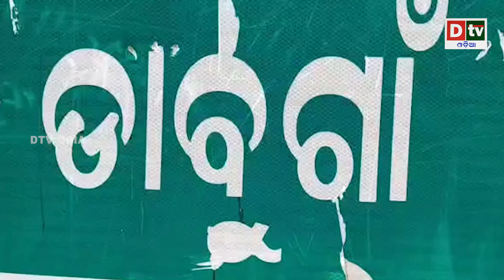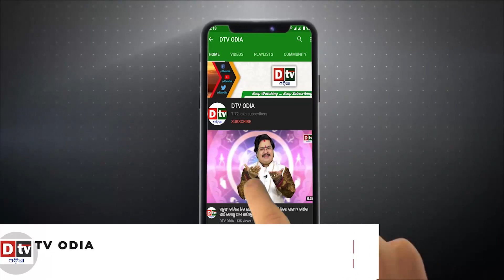ବାଡ଼ିରେ ଫଳୁଛି କରୋନା କାକୁଡି ! | Odia news live updates.